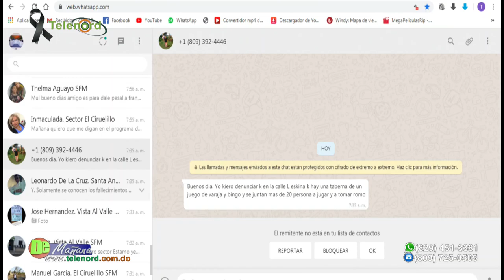Economista explica cómo sería la post-crisis tras la pandemia de Coronavirus en el área económica